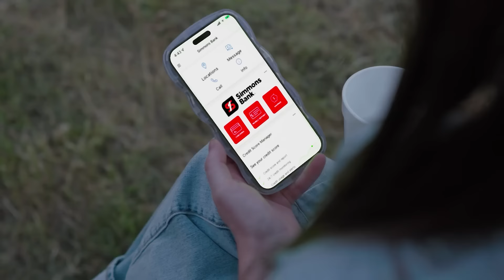Moments That Matter: Agriculture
Simmons Bank has served generations of farmers and ranchers since 1903. We understand the vital role farmers play in our economy, and we are invested in the continued success of the agriculture industry.

Our agricultural lending specialists can provide the expertise and financing solutions to support your success, season after season. Whether you want to prepare for next season, upgrade equipment, buy livestock or expand your operation, talk to us.

All account subject to approval. Restrictions apply.